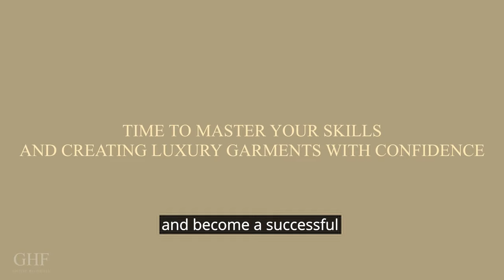TOP INDUSTRY SECRETS of Sewing With Beaded Fabrics | Couture Masterclass | Offical Trailer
👗Have you ever felt intimidated by sewing with beaded fabrics?👗 Want to learn the Real Couture Way of making beaded garments which Dominate the couture world, and become an Expert? Jehan Mir, a leading couturier who has made iconic, 6 Figure dresses for The TOP Fashion Houses IN The World, Celebrities and A-list clients, teaches everything about it,  Step-by-Step.

Beaded fabrics are considered by many designers as ‘complicated’ to work with.

But, instead of believing these assumptions, and keep working with outdated techniques not suited to creating couture dresses,

Spending hours and hours on solving problems such as tons of needle breaking, buckling, poorly fitted garments and so many more.

Or worse than that.. choosing to avoid working with delicate fabric, and giving up on potential extremely high-paying clients out there that are looking for these glamorous dresses. All because of a lack in confidence..

You can ELIMINATE all these fears and frustration TODAY.
Once you know the proper techniques to work with beaded fabrics, it is NOT that complicated and very straightforward. You will MAXIMIZE your time and achieve ACCURACY. And more importantly, you can Significantly GROW your income and business while you enjoy the process!

And This is exactly what you will learn In this One-of-a-Kind Free Masterclass. Jehan Mir, a celebrity couturier behind spectacular dresses for Gucci, Ralph and Russo, Vera Wang and many others,
is going to take you DEEP into the Haute Couture world, and she is going to show you exactly The Real Couture Way of Working with Beaded Fabrics, Even if you have never done it before.

✅Walking you through the entire process, you will learn all the secrets, tips and techniques you Have Never Heard Before, to sew with beaded fabric.

You are not going to be able to find something like that Anywhere Else.